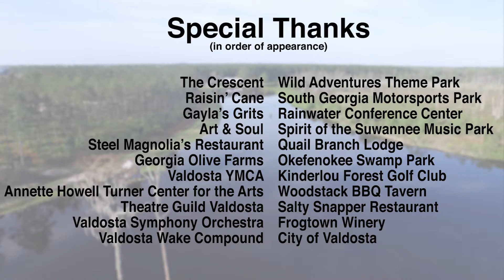Welcome to Valdosta, the heart of South Georgia